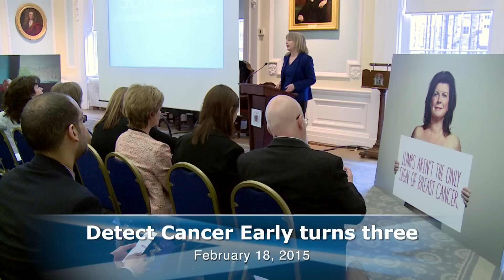New bowel cancer home screening test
Detect Cancer Early turns three.

A new bowel cancer test which simplifies the sample collection process is to be introduced in a bid to increase participation in Scotland’s national bowel screening programme and save even more lives.